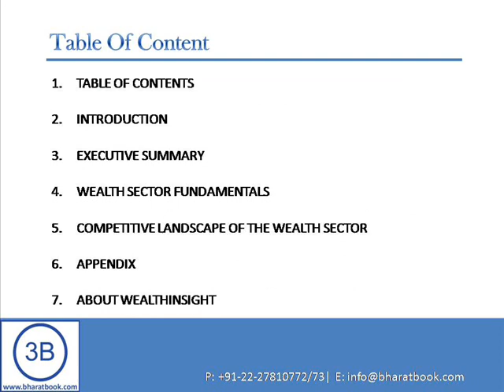Bharat Book Presents : Challenges & Opportunities for the Wealth Sector in Switzerland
Buy this report "Challenges and Opportunities for the Wealth Sector in Switzerland 2014" at a Special discounted rate of 20%.

Summary
This report is a thorough analysis of Switzerland's Wealth Management and Private Banking sector, and the opportunities and challenges that it faces.

Synopsis
- This report is the result of WealthInsight's extensive research covering the high net worth individual (HNWI) population and wealth management market in Switzerland.
- The report focuses on HNWI performance between the end of 2007 (the peak before the global financial crisis) and the end of 2012. This enables us to determine how well the country's HNWIs have performed through the crisis.

Scope
- Independent market sizing of Switzerland HNWIs across five wealth bands
- HNWI volume and wealth trends from 2008 to 2012
- HNWI volume and wealth forecasts to 2017
- HNWI and UHNWI asset allocations across 13 asset classes
- Number of UHNWIs in each state and all major cities
- Fastest growing cities and states for UHNWIs (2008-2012)
- Insights into the drivers of HNWI wealth

- The WealthInsight Intelligence Center Database is an unparalleled resource and the leading resource of its kind. Compiled and curated by a team of expert research specialists, the database comprises dossiers on over 60,000 HNWIs from around the world.
- The Intelligence Center also includes tracking of wealth and liquidity events as they happen and detailed profiles of major private banks, wealth managers and family offices in each market.